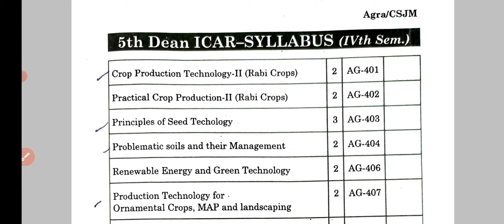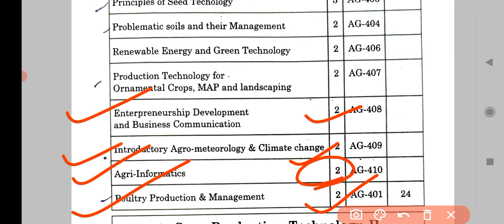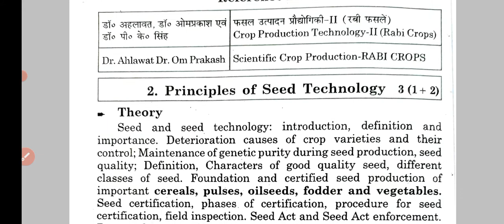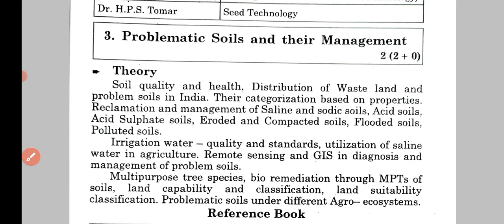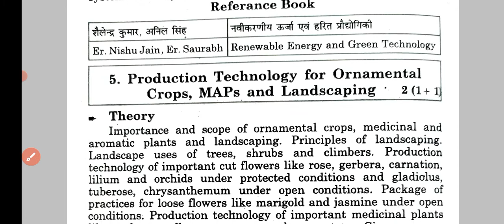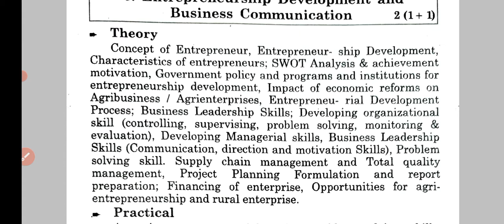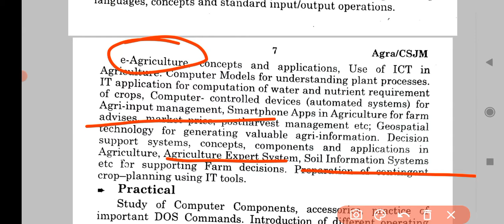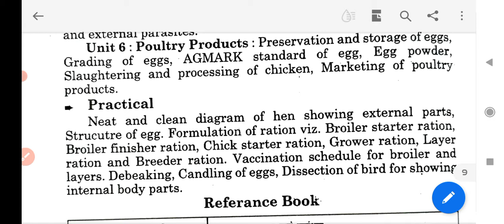B.sc Ag.4th semester full information & syllabus discription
B.sc.agriculture full syllabus information||B sc.agriculture 4th semester full syllabus describe

1. Agriculture
2. BSc agriculture
3. BSc agriculture 1st semester
4. BSc agriculture 2nd semester
5. BSc agriculture 3rd semester
6. BSc agriculture 4th semester
7. BSc agriculture 5th semester
8. BSc agriculture 6th semester
9. BSc agriculture 7th semester
10. BSc agriculture 8th semester
11. Old paper
12. Previous year Question Paper
13. Old paper solution
14. Important questions
15. Objective Questions
16. MCQ